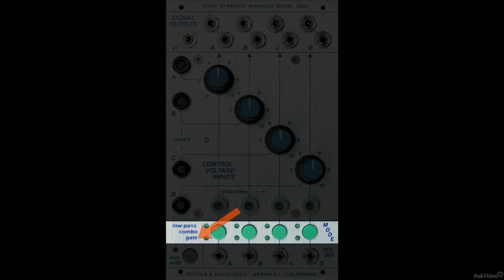Buchla 101: The 200e Series Modules - 6. 292e Quad Dynamics Manager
Buchla 101: The 200e Series Modules by Todd Barton
Video 6 of 28 for Buchla 101: The 200e Series Modules

Donald Buchla was an electronic music pioneer. His instruments are revered and collected by great musicians the world over. Don recently passed away (2016) but his extraordinary 200e series modules are still being manufactured. This course, by longtime Buchla performer Todd Barton, explains and explores 10 of Buchlas most popular modules including:

-261e Complex Waveform Generator
-281e Quad Function Generator 281e
-206e Mixer/Preset Manager
-259e Twisted Waveform Generator
-266e Source of Uncertainty
-222e Kinesthetic Input Port
-223e Tactile Input Port
-256e Quad Voltage Processor
-251e Sequential Voltage Source
-291 Triple Morphing Filter

If youre into modular synthesizers, then you owe it to yourself to learn about Buchlas electronic musical instruments. If you already own a Buchla, then this course can serve as a manual to help you get a better understanding of the Buchla "way". Either way, enjoy this unique course by Todd Barton and keep exploring the world of synthesis!